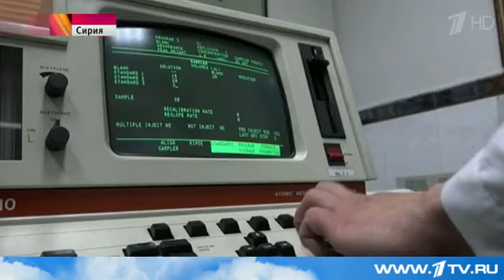Террористы пытаются лишить Дамаск водоснабжения